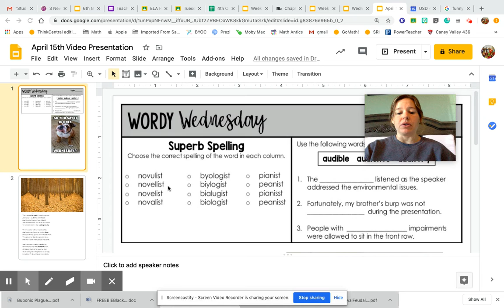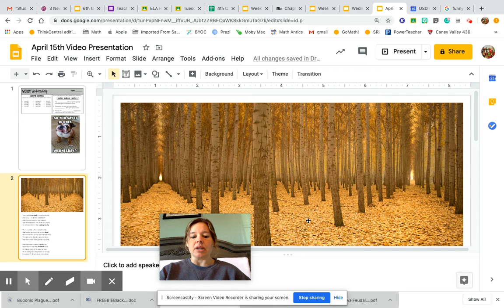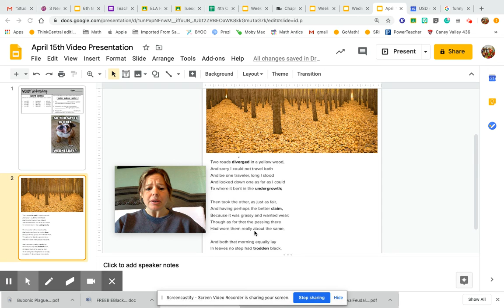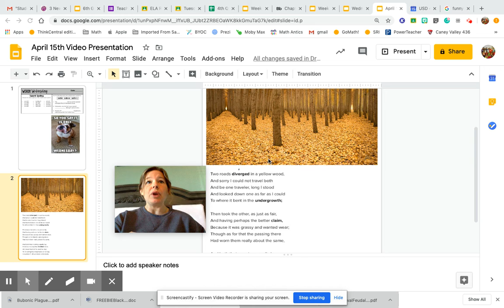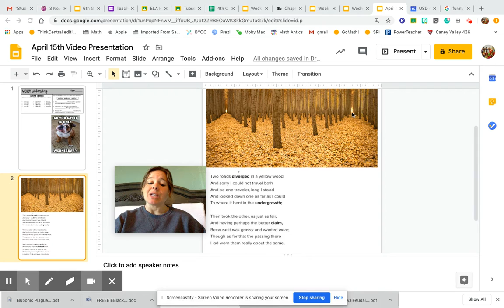Part 2: April 15th ELA Daily Review & Road Not Taken